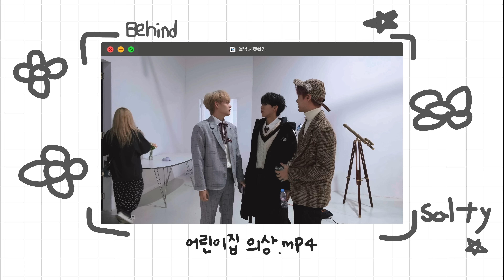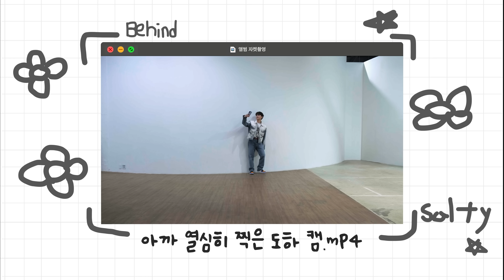n.SSign(엔싸인) 'SALTY' 자켓 촬영 비하인드 (Jacket Behind)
[ Official ]